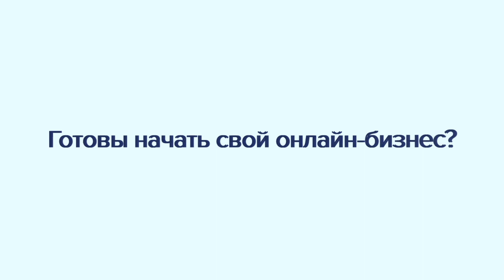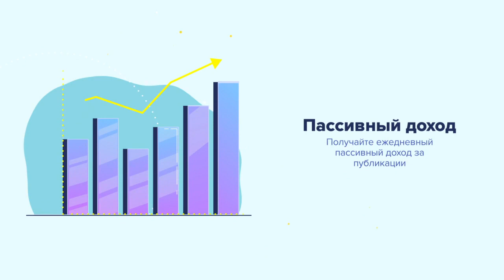VVVV ПРЕЗЕНТАЦИЯ PROFIT 365 - ЗАРАБОТОК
Зарабатываем с первого дня.
Легкий в работе.
3 варианта заработка.
Приглашаю партнеров в первую линию,
гарантирую своим партнерам полную поддержку и информационное сопровождение на всем пути развития бизнеса.
Акция! Срок действия с 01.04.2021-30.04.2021.
Если вы серьезно решили заняться этим проектом,
то от меня вы получите бонус 1$

Отвечу на Ваши вопросы:
✔ Skype:zadiraka1960